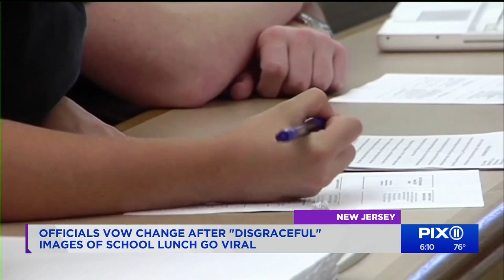Photos of 'disgusting' lunches at Paterson HS prompt response from BOE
The critics on social media showed no mercy when describing a pair of lunches served to students at Paterson International High school last week.